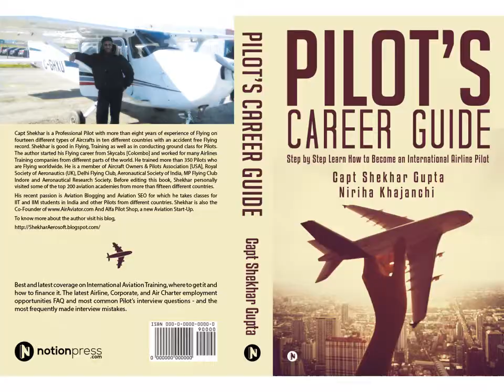Rajani Ramachandra Successful Female Entrepreneur of India